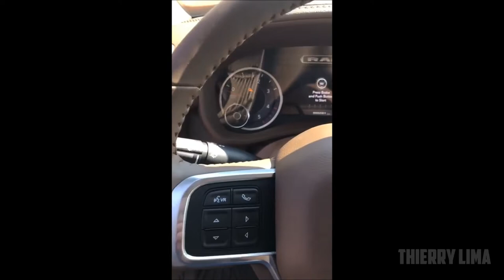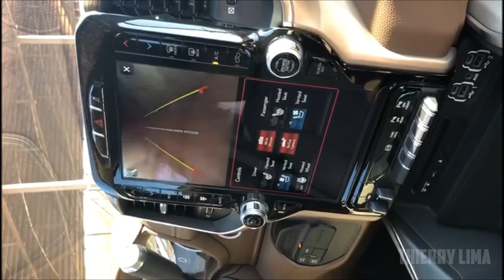NOVA DODGE RAM 2500 LARAMIE CHEGOU NO BRASIL (TODOS OS DETALHES)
FALAAAA GALERA, BELEZA?

HOJE TRAGO UM VÍDEO NO QUAL FOI GRAVADO PELO MEU AMIGO QUE ESTÁ LÁ ESTREIA DA NOVA DODGE RAM 2500 LARAMIE E RESOLVEU NOS MANDAR ESSE VÍDEO PARA POSTARMOS!
(DESCULPE A QUALIDADE, O ÁUDIO E ETC... É QUE FOI GRAVADO PELO CELULAR)